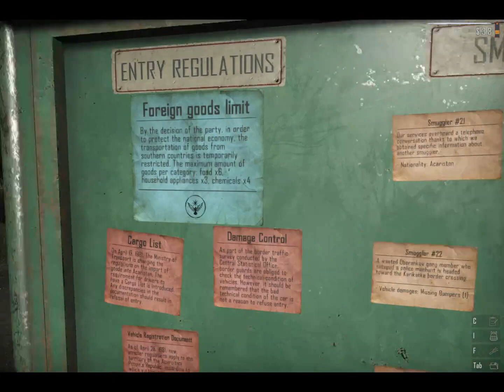Contraband Police The Massive Raid (Police Side)